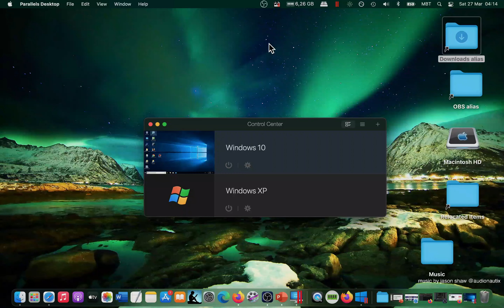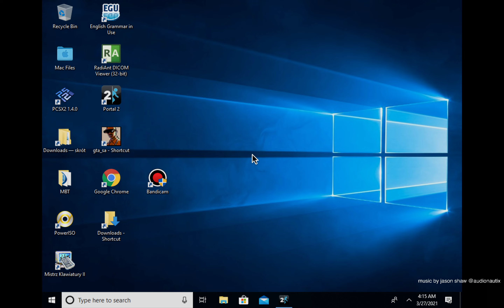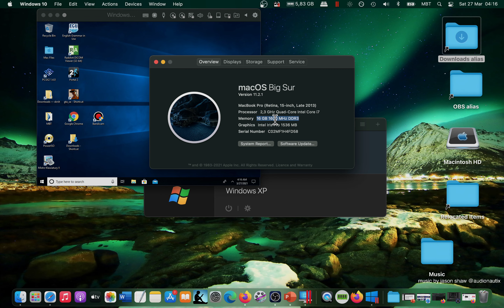#1 Testing Old Games on MAC: Portal 2